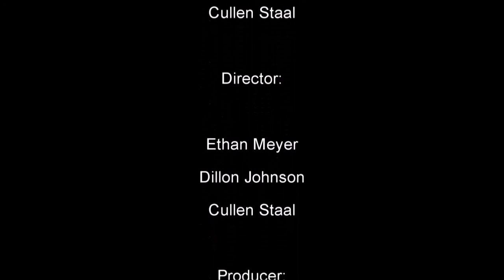Trench coats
Quick video showing the tragic tale of Dillon and trench coats.